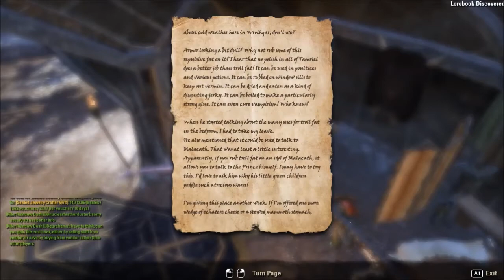The Elder Scrolls Online - 322 - A Question of Succession